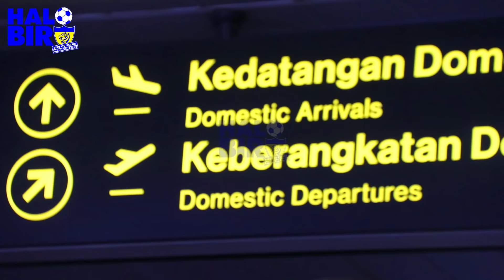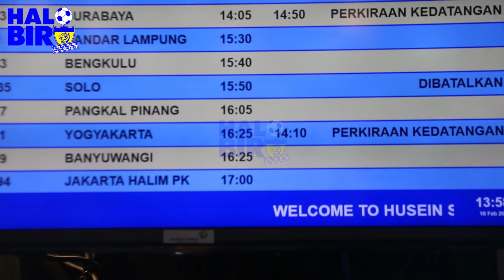Persib Tiba Di Bandung || Uji Coba VS Persis Solo Vs PSS Sleman| Wander Luiz Ultah|Persib Dibagi Dua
Persib bandung siang tadi tiba di Bandara Husein Sastranegara Bandung usai melakoni laga uji coba melawan Persis Solo dan PSS Sleman.

Persib pulang dengan membawa kemenangan, tapi bukan itu yang dicari melainkan formasi dan strategi yang tepat jelang Liga Indonesia 2020.

Persib hanya istirahat malam ini, karena besok akan segera berangkat menuju Cilacap dan Bogor.

Persib dibagi dua, masing-masing membawa 18 pemain, namun entah siapa saja yang dibawa ke Cilacap untuk menghadapi PSCS Cilacap dan PS Tira Persikabo.

Baru kali ini persib melakukan uji coba dengan membagi kekuatannya.
Apapun itu..ayo sib..liga Indonesia didepan mata..kudu juara.